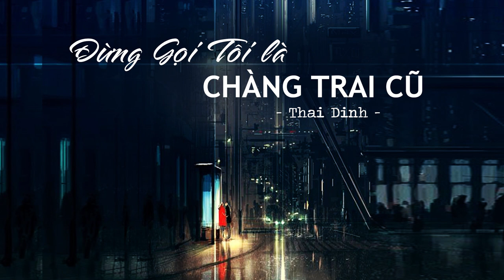Đừng Gọi Tôi Là Chàng Trai Cũ | Thái Đinh | Official Audio | 2017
"Đừng Gọi Tôi Là Chàng Trai Cũ" được mình hoàn thiện vào tháng 12 năm 2016. Sau đó ca khúc này được mình gửi gắm cho một người nghệ sĩ khác thể hiện. Tiếc là nhân duyên ấy không thành khiến cho "Đừng Gọi Tôi Là Chàng Trai Cũ" mãi nằm lại từng đó năm.

Cuối năm 2022, ca khúc chính thức được quay trở lại với mình. Hy vọng, "chàng trai cũ" sẽ tiếp tục được viết tiếp câu chuyện dang dở bằng âm nhạc của cậu ấy.

1.
Đêm, ánh đèn vừa lên, lòng chợt như thêm nhớ em
Những tháng ngày không tên, ngập ngừng ta
Gặp gỡ trao nhau phút giây ban đầu
Tình ngỡ sao như chúng ta bắt đầu từ lâu lắm
Những lời hỏi thăm từng ngày theo năm trôi dịu dàng quá.

2.
Có nhiều lần đôi ta, tưởng chừng như đã cách xa
Ngỡ tháng ngày phôi pha, lạnh lùng ta
Lạc lõng trong đêm giấc mơ vô hình
Bật khóc những khi trái tim vô tình mình đâu biết
Ta tạm rời xa bình yên.

Chorus:
Nhiều khi vẫn hỏi rằng
May I love you forever
Đời cứ thế vội vàng
Mấy ai luyến lưu những niềm nhớ
Nhưng tôi thì không, sợ mùa đông, con tim thôi lãng du
Đừng gọi tôi là chàng trai cũ.

Dù cho ngày tháng còn dài
Dẫu hai ta không chung một lối
Thì xin hãy chậm lại
Giấu phai phôi cuốn trôi.
Muốn làm chàng trai bên em dịu dàng mỗi tối
Chẳng muốn nếu có một sớm mai là một ai thiếu quen (không quen)

Vui lòng không sử dụng bài hát dưới bất kỳ hình thức nào khi chưa có sự đồng ý của tác giả. Nếu có bất kì vi phạm nào, phía Thái Đinh xin phép đánh dấu là vi phạm bản quyền.

© Copyright by BMZ Entertainment - Thái Đinh 👉 DO NOT REUP